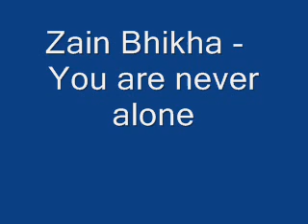Zain Bhikha You are never alone